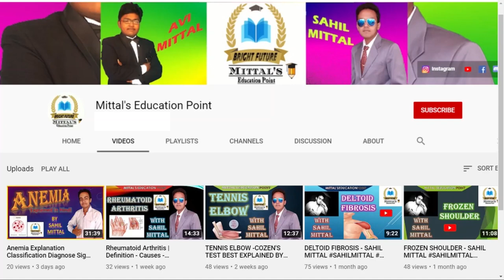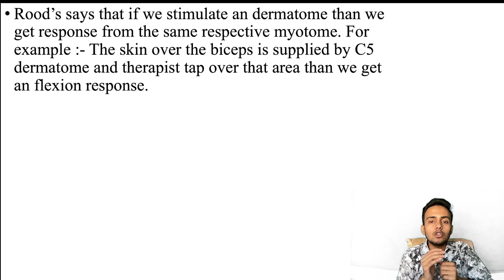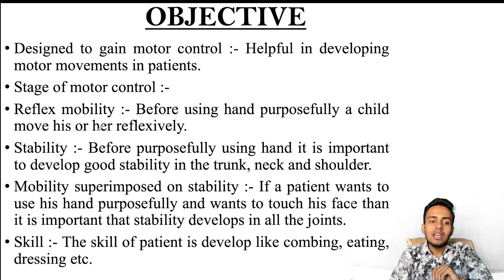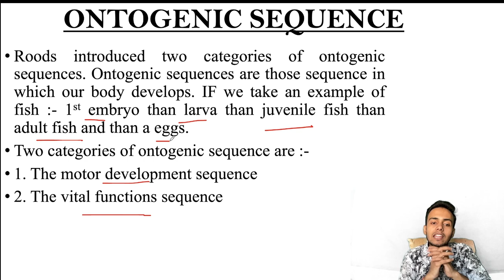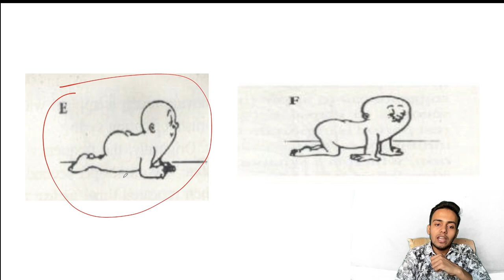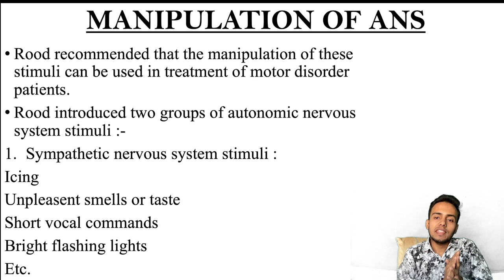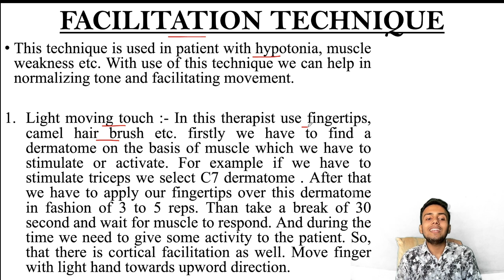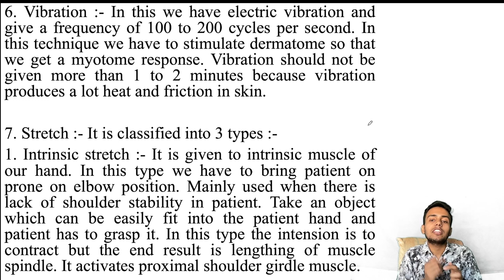Roods Approch Lecture in Hindi | Dr. Sahil Mittal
Hey Hello Students Today We Are Here With A New Video.
TOPIC:-  Roods Approch Lecture in Hindi | Dr. Sahil Mittal

Keyword Covered